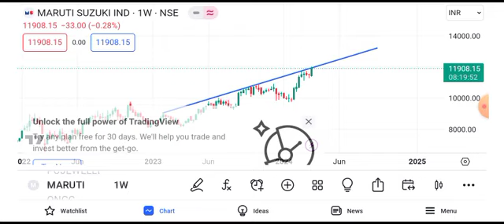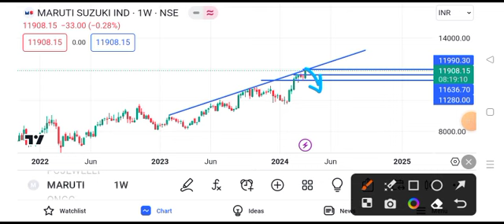maruti suzuki share price target || maruti suzuki share news